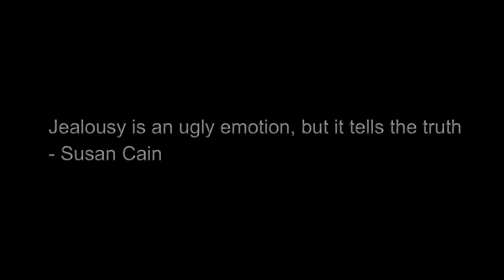[Monologue] Jealousy is ugly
Jealousy is ugly, we all get jealous sometimes

Someone once told me that jealousy makes a person ugly. He was right. It really does. And when I get jealous i become ugly.
But I realized something else. Not only does it make me ugly, it also makes me selfish.

script: Akihiro
voice: Akihiro